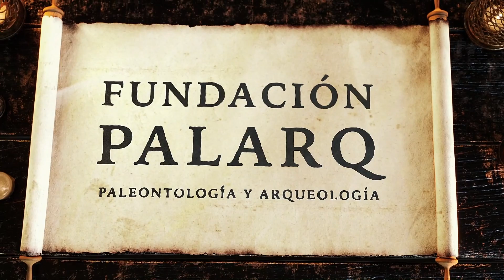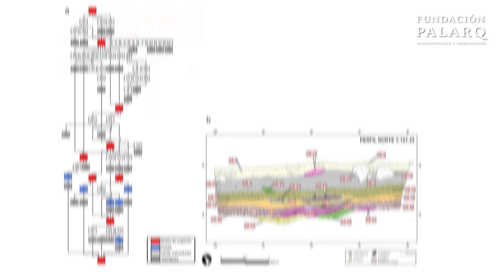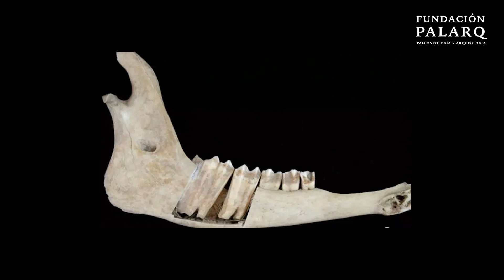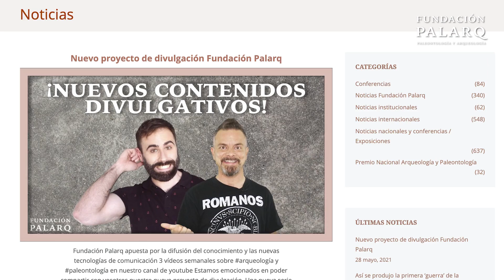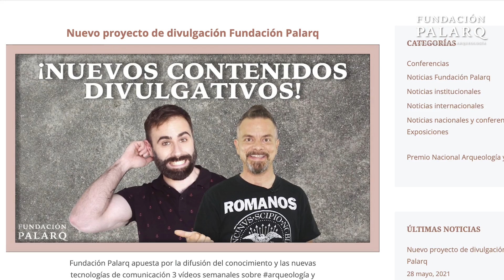El Primer Caso de Transhumancia Neolítica en Europa | Descubrimientos en la Cova dels Trocs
Descubre los misterios de la Cova dels Trocs y sumérgete en las profundidades de esta cueva ubicada en Bisaurri, Huesca, donde las excavaciones han revelado sorprendentes hallazgos que redefinen nuestro entendimiento del Neolítico en la Península Ibérica. Acompáñanos en un recorrido visual por el sitio donde se ha encontrado evidencia de la primera transhumancia neolítica en Europa, acompañado de análisis detallados por expertos como Manuel Rojo y José Ignacio Royo Guillén. Desde restos de sacrificios de ovejas hasta impactantes descubrimientos de violencia prehistórica, cada minuto de este video te acercará más a comprender las complejas dinámicas de las antiguas sociedades pastoriles. No te pierdas la oportunidad de aprender sobre este hito arqueológico y las técnicas modernas que están permitiendo descubrir los secretos de nuestros ancestros.